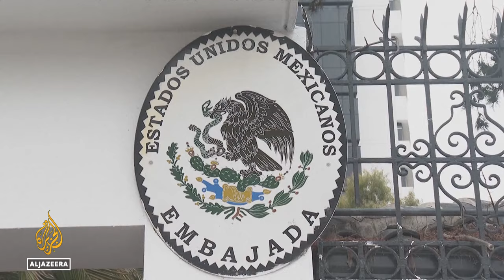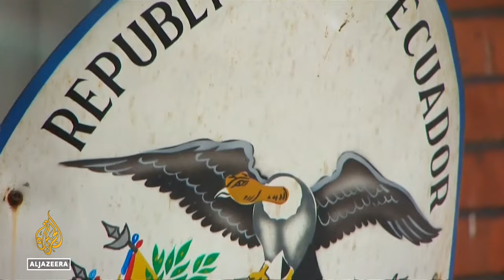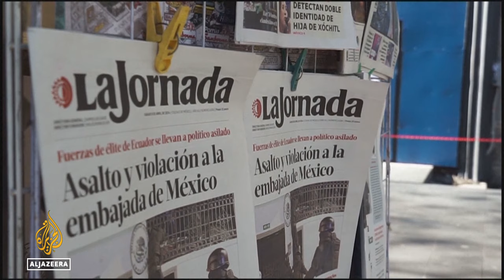Jorge Glas: Ecuador’s arrested ex-vice president hospitalised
Ecuador's former vice president Jorge Glas has been moved from prison to a military hospital.
He became ill after refusing the food provided in jail.
Police stormed the Mexican embassy in Quito on Friday, arresting Glas and triggering a major diplomatic crisis.
Glas was seeking asylum in Mexico.

Al Jazeera’s Lucia Newman explains.